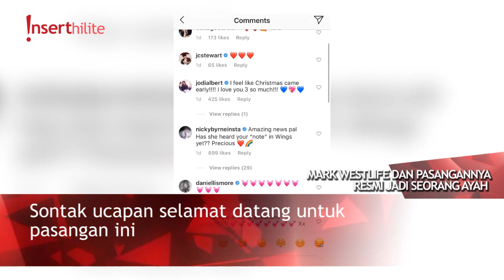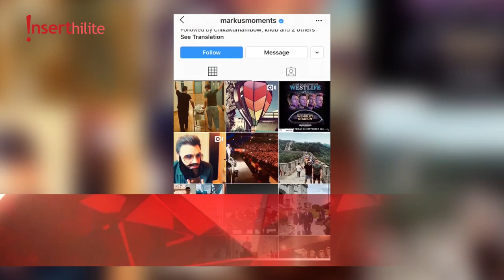Welcome to The World Baby Layla, Mark Westlife Resmi Jadi Ayah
Setelah kabarkan surrogate mother-nya telah hamil Mei lalu, Mark Westlife akhirnya resmi jadi ayah nih sis. Selamat papa! Simak yuk

Artikel Terkait
Perjalanan Karier Mark Westlife yang Kini Resmi Jadi Ayah

Mark Westlife dan Pasangan Prianya Umumkan Kelahiran Anak Pertama